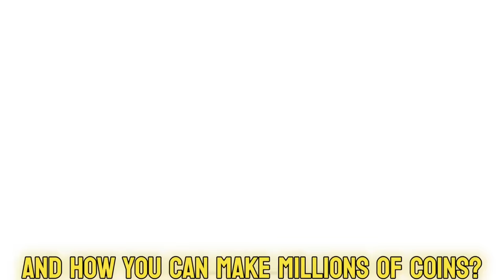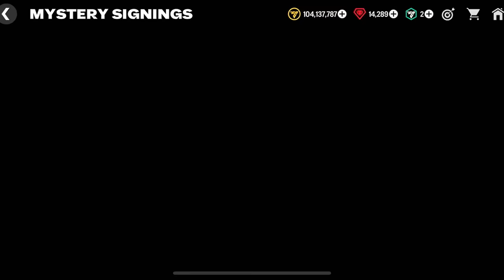Free 95 RATED Moukoko & 94 and 95 New Players of Ramadan Festival | I Made Coins using This Trick !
FC Mobile new Ramadan Festival event | FC Mobile new players for f2p players | FC Mobile 24 | How to
Make coins in FC Mobile

mystery signings fifa mobile
how to get mystery player in fifa mobile
how to get legendary players in fifa mobile
how to max players in fifa mobile
all mystery signings in fifa mobile
how to upgrade players in fifa mobile
fifa mobile how to get good players malayalam
How to rank up players in ea fc mobile
Fc mobile winter wildcards
Fc mobile winter wildcards gifts
Fc mobile F2P guide
Fc mobile TOTY event
Fc mobile free tokens
Fc mobile scam
Master road Fc mobile new milestones
Fc mobile new milestones glitch
Fc mobile TOTY
Fc mobile TOTY event guide
Fc mobile utoty event